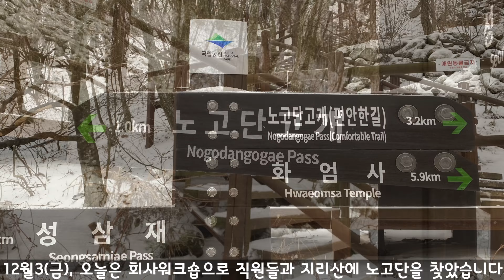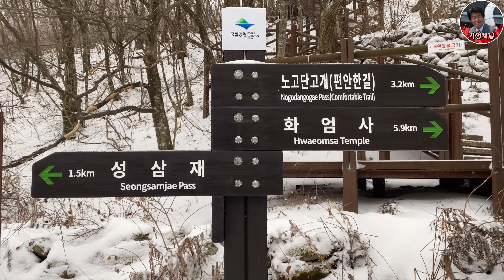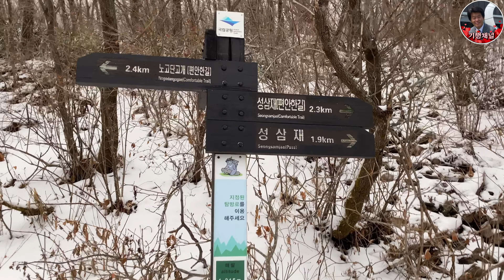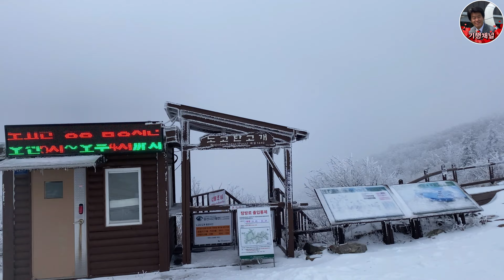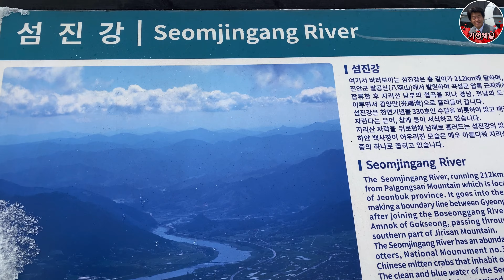지리산, 오늘은 하늘이 허락한 '상고대'와 아름다운 겨울풍광, 설경이 펼쳐지는 '지리산 노고단' ㅣ눈꽃 활짝핀 지리산 노고단 지리산 상고대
지리산 3대주봉 노고단, 노고단 아래 성삼재까지 차를 가지고 갈 수 있고 탐방로가 좋아서 누구에게나 좋은 곳입니다. 그러나 평지처럼 쉽지는 않습니다. 운동화나 트레킹화는 꼭 신고 가세요. 성삼재에서 노고단 정상까지 왕복 6~7km. 소요시간 약 3시간 반이면 충분합니다.
단, 국립공원 사이트에서 노고단 정상은 탐방일 15일 전에 미리 예약하셔야 합니다.노고단과 가까운 천은사는 미스터션샤인 촬영지로도 유명하죠?
지리산 | 하늘이 허락한 겨울풍광과 설경이 펼쳐지는 '지리산 노고단' ㅣ눈꽃 활짝핀 지리산 노고단 ㅣ100대명산ㅣ드라마 지리산 (21.12.3. 금) 지리산 드라마,